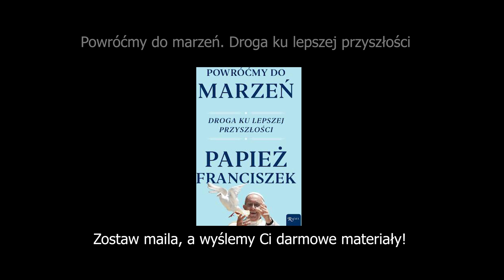ABP Grzegorz Ryś | Jak dotrzeć do Jezusa? | Spotkanie z Jezusem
Chcesz więcej takich materiałów? Zostaw maila, a wyślemy Ci je